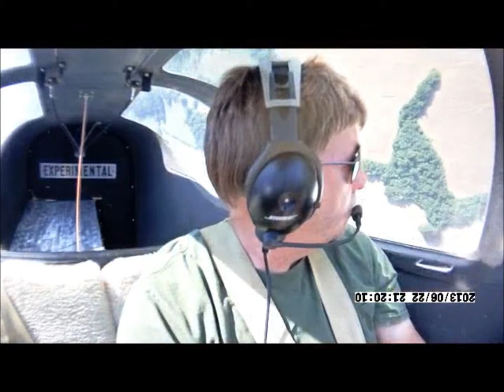VIETNAMFAC PARIS TENNESSEE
FLIGHT TO GALLATIN TENNESSEE